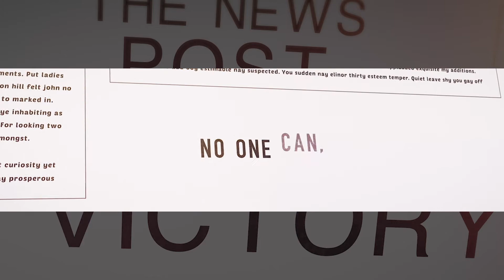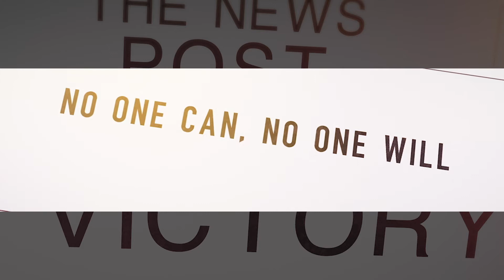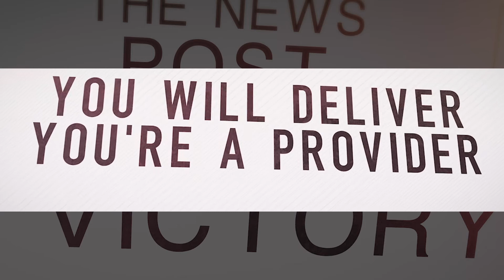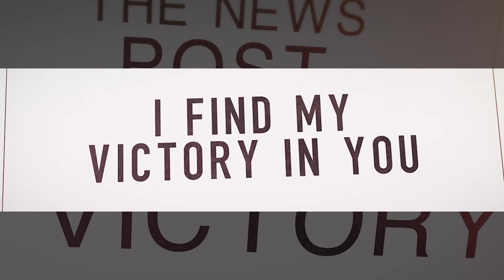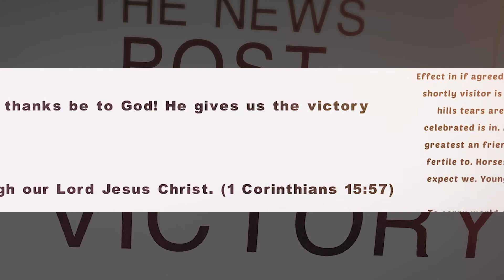Victory Belongs To Jesus (Todd Dulaney) | Lyric Video | Siloam Word Of Truth - Brakpan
Lyric Video of Victory Belongs To Jesus by Todd Dulaney
Created by: Bradley Kotiah (@bradlucid)